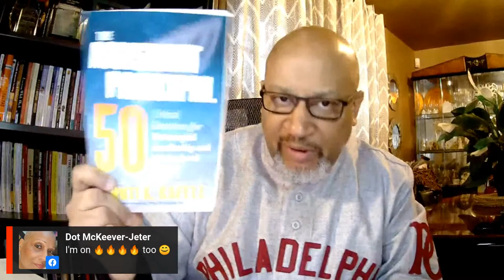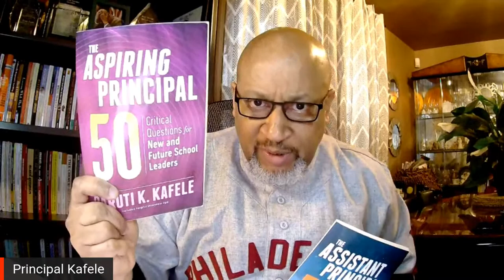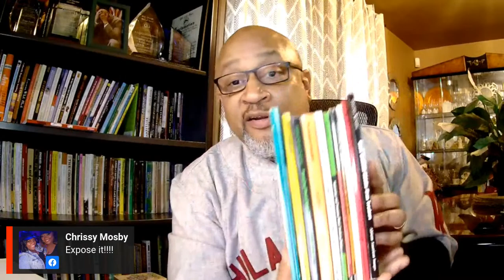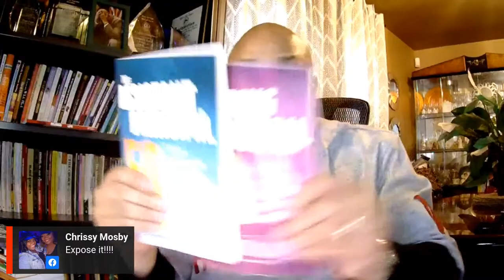(Part 3/3) "What Do I Know?" | 50 Things School Leaders MUST KNOW About Black History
On May 2, 2020, Principal Kafele launched a FREE Virtual Assistant Principal Leadership Academy where he engages assistant and aspiring assistant principals in "Weekly Messages of Assistant Principal Effectiveness" every Saturday morning at 11 ET (through Saturday, May 8, 2021) on Facebook Live (Virtual Assistant Principal Leadership Academy with Principal Kafele & Principal Kafele), Twitter Live (@PrincipalKafele) and YouTube Live (Virtual AP Leadership Academy channel).

All sessions coincide with Principal Kafele's newest books, The Assistant Principal 50: Critical Questions for Meaningful Leadership & Professional Growth and The Aspiring Principal 50: Critical Questions for New & Future School Leaders. He strongly recommends that you obtain a copy of both as supplements to the content covered. You can order from Amazon, ASCD (the publisher) or PrincipalKafele.com. In addition to AP's and aspiring AP's, this academy is for principals, central office administrators and superintendents.

Principal Kafele considers the assistant principalship to be the most misunderstood and underutilized position in education. and he wants to fix that. He hopes to see you for the entire 55 weeks LIVE. There's no registration and there's nothing to sign up for...just tune in and PLEASE SPREAD THE WORD!